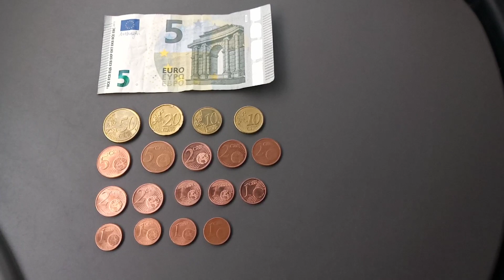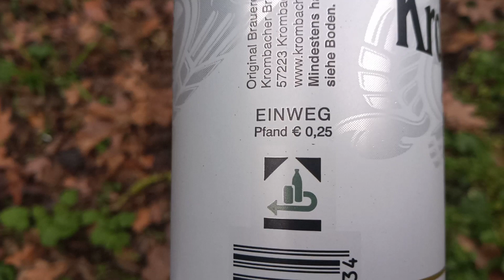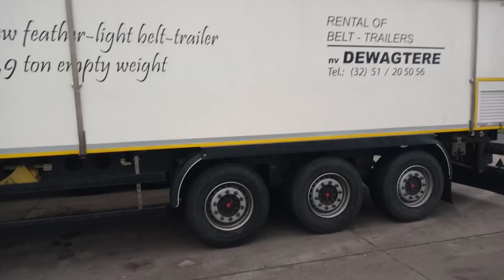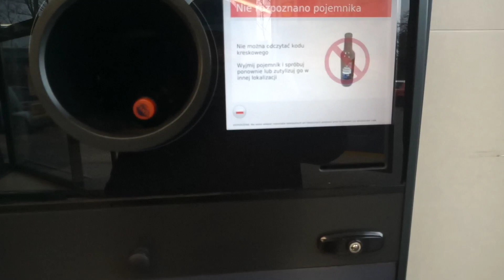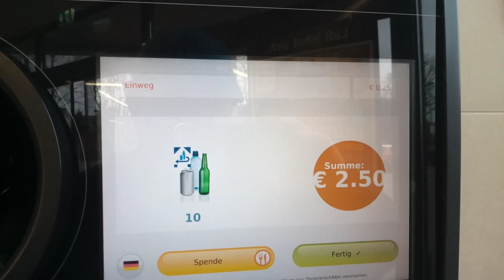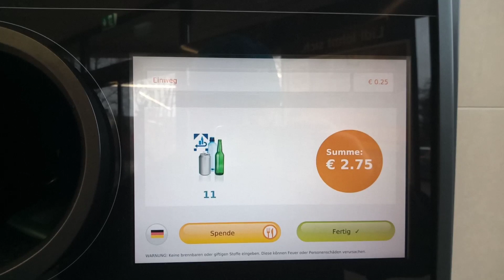Od 6 euro i 17 centów do...firmy transportowej..(??)